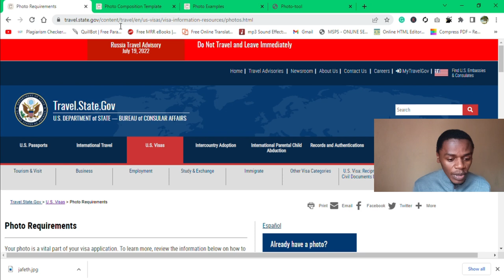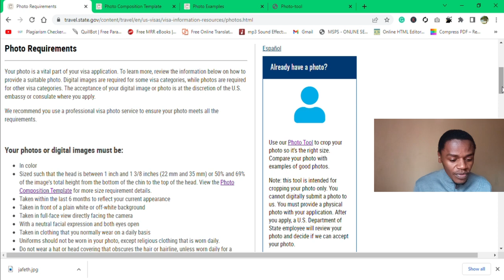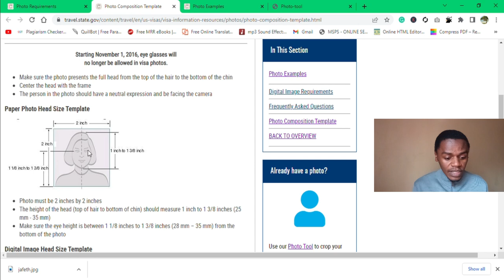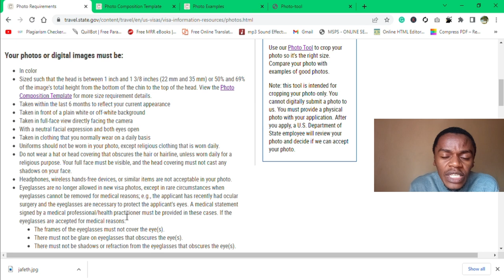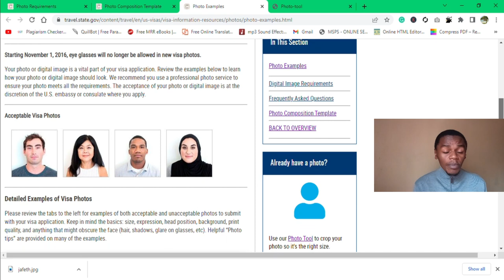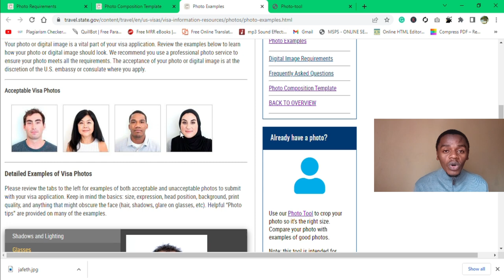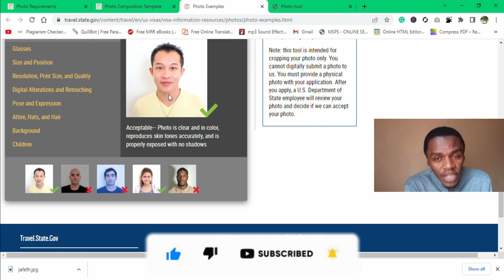#10 DV Lottery Photo Requirements | What are Green Card Lottery Photo Requirements? | DV2024